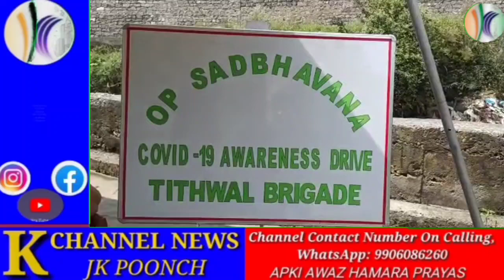WE CARE INTIATIVE DISTRIBUTION OF COVID-19 PRIVENTIVE KITS AT VILLAGE LOWER POTHA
As a good will gesture and in Continuance  with the efforts to support  the local AWAM .Indian  army distributed COVID-19 Prevention kits at village lower potha (J&K) .The kits included masks. Sanitizers .gloves  and breaching powder. During the event,a medical camp was also Organised wherein Individuals were treated and briefed about the importance  of the COVID-Appropriate Behaviour at the grassroots level. Leaflets on COVID-19 Prevention were also pasted at prominent  places  like community halls and shops.  This warm gesture of the India Army was highly appreciated by the locals.